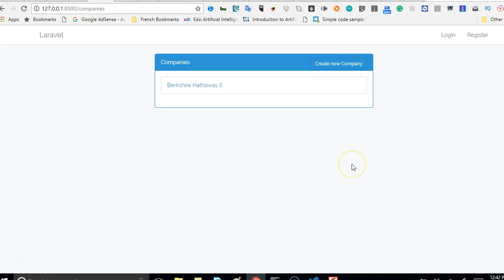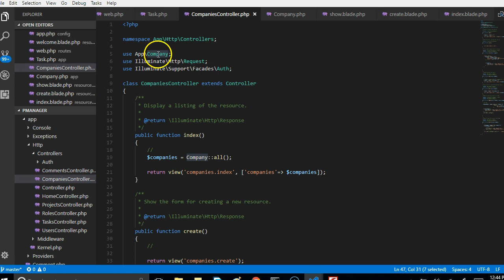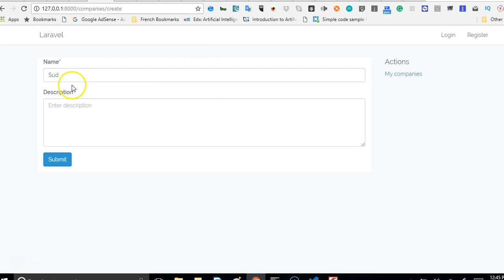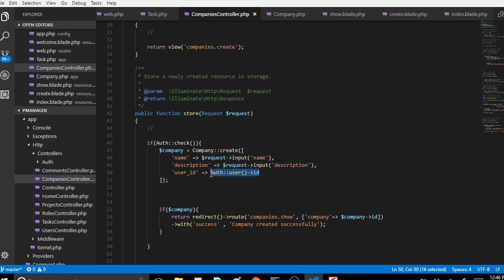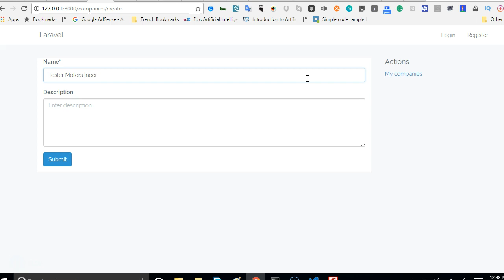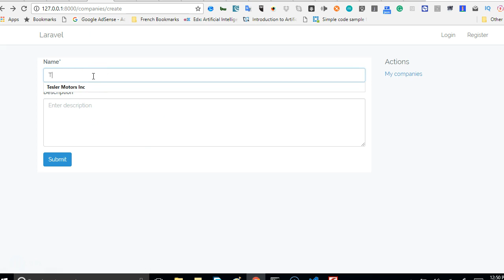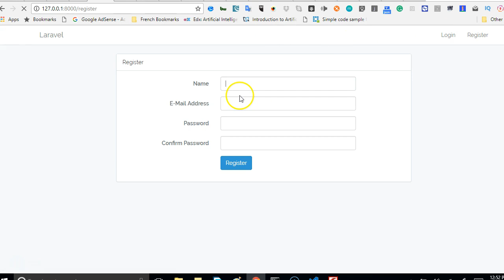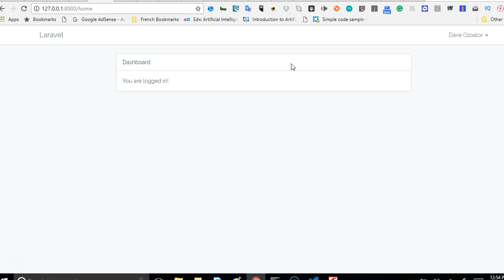Laravel 5.5 tutorial 38 how to save data in database in laravel